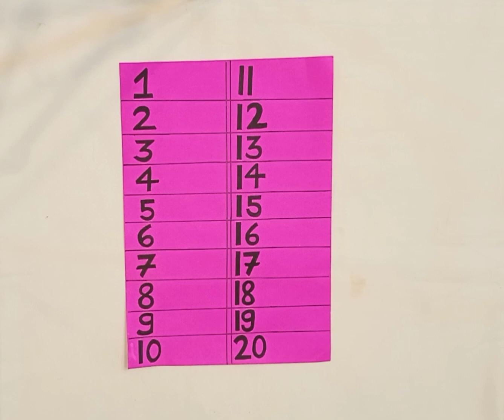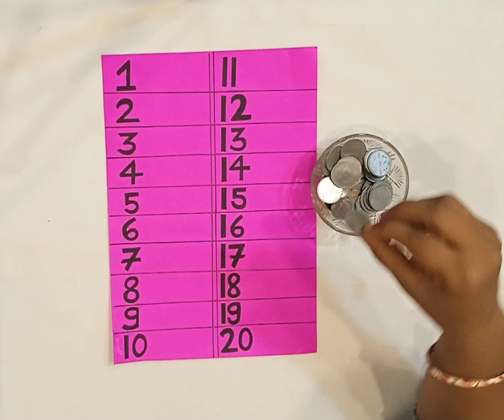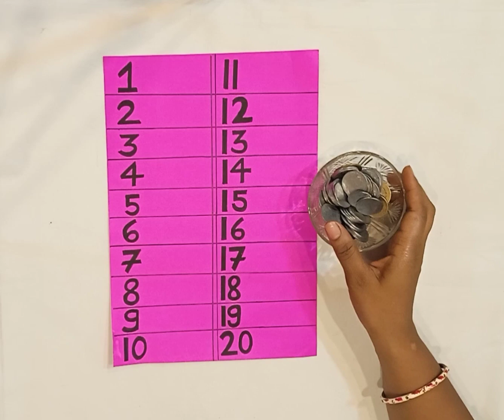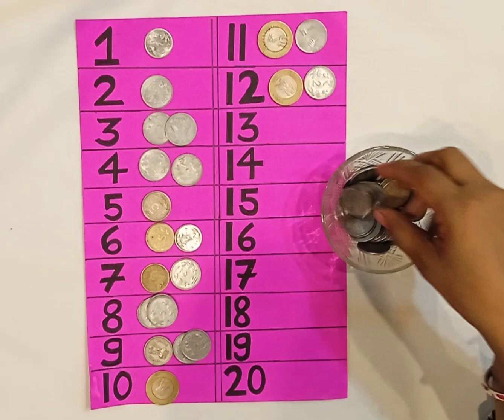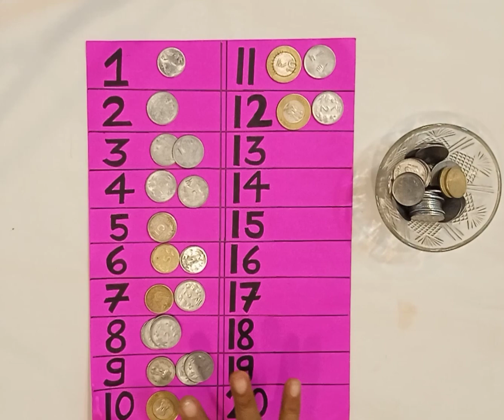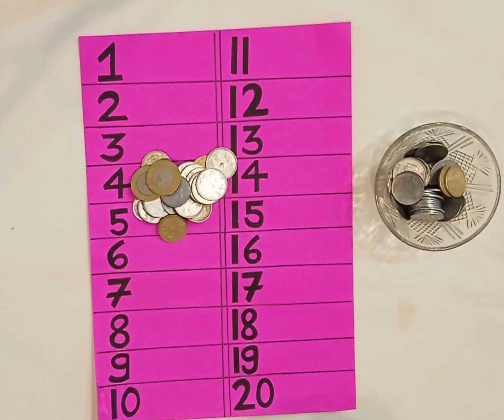1 मिनट में खेलने वाला गेम# easy games for kitty party# latest kitty party game# viral party game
1 मिनट में खेलने वाला गेम# easy games for kitty party# latest kitty party game# viral party game